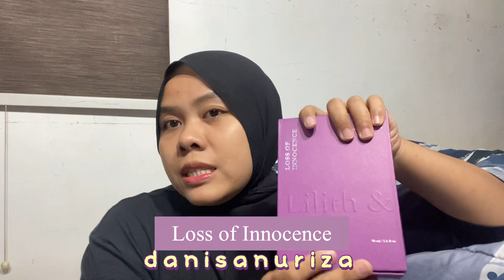COBAIN PARFUM TERBARU LILITH AND EVE - Enak banget wanginya!! | HONEST REVIEW!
Halo guys! Balik lagi diedisi review parfum. Kalo kalian subscriber lama pasti tau banget dong aku tuh suka banget sama yang namanya parfum, apalagi kalo parfumnya itu produk lokal! Nah kalian yang udah ngikutin aku dari lama pasti tau kalo aku tu sempet review produk pertamanya Parfum Lilith and Eve. Akhirnya mereka ngeluarin produk terbarunya lagi nih! Super Excited banget pas tau!

Personally, aku suka banget yang wangi morning devotion karena bener-bener wangi seger fresh kaya abis mandii. Kalo kalian suka wangi yang manis dan ga nyengat cobain yang loss of innocence guys! Hope you guys enjoy the video ya!